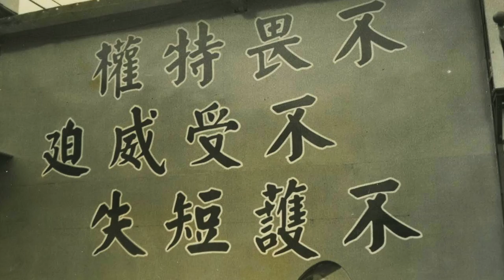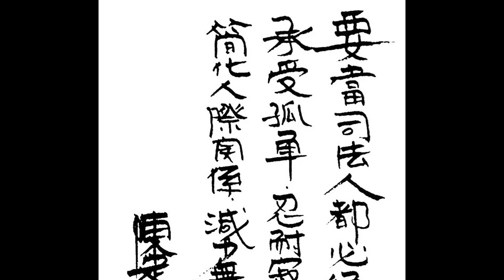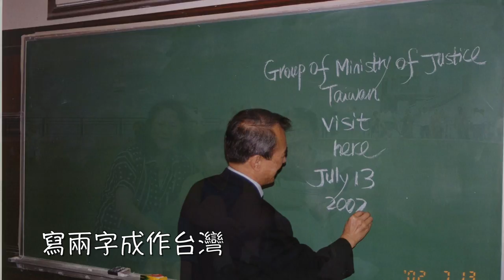平安台灣（陳定南）